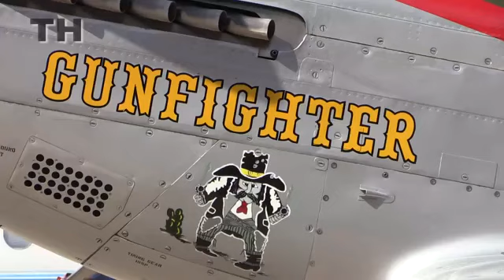World War II planes fly into Dubuque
Leonard Stonich, president of the North America Trainer Association, and Larry Lumpkin, a P-51 Mustang pilot, discuss their experiences at a training session held at Dubuque Regional Airport to help teach pilots to fly World War II planes in formation.